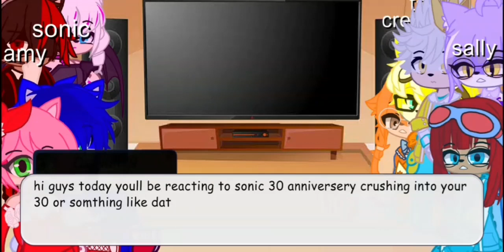the sonic characters react to.......